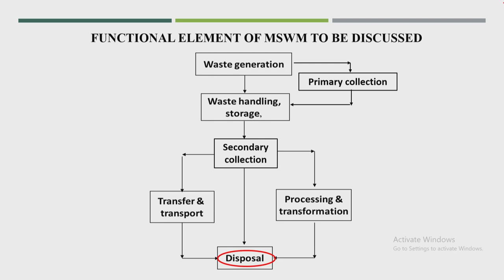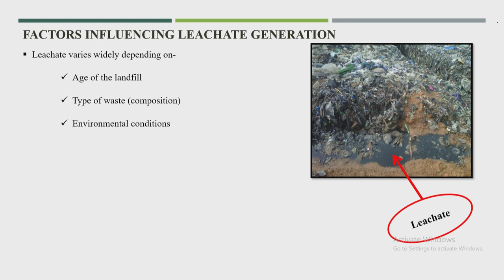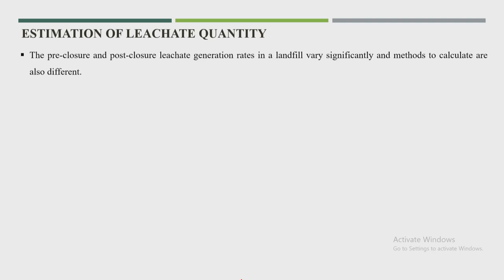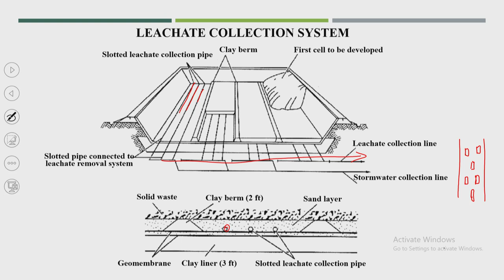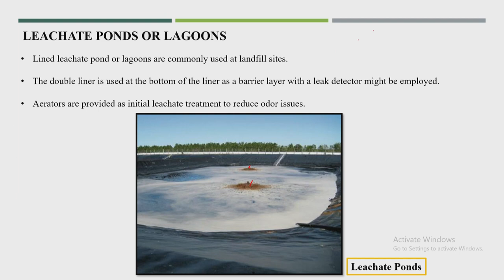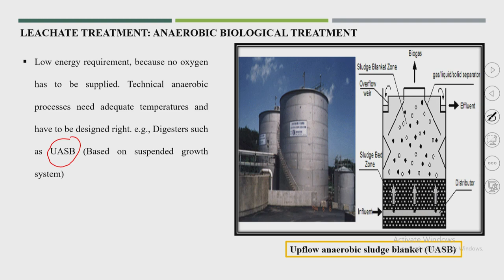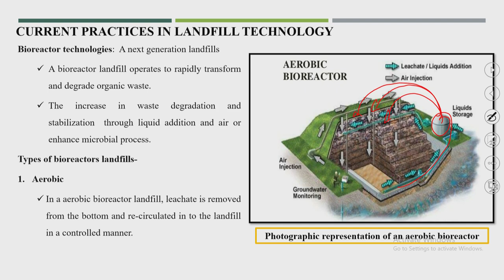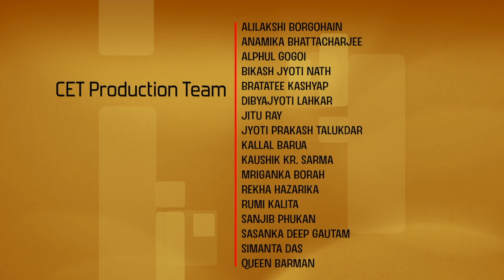Lec 34: Leachate collection and treatment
Municipal Solid Waste Management

Prof. Ajay Kalamdhad
Civil Engineering
IIT Guwahati